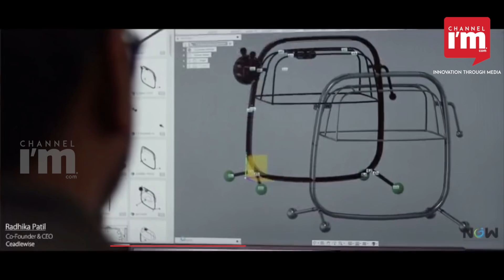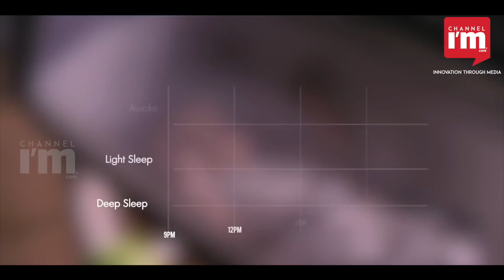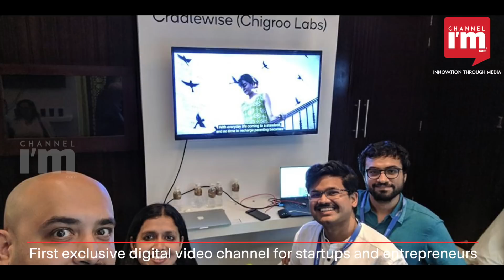Cradlewise, A Smart Cradle to help your baby sleep well | Channeliam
2014ലാണ് രാധികയ്ക്കും ഭര്‍ത്താവ് ഭരത് പാട്ടീലിനും ആദ്യ കുഞ്ഞ് ജനിക്കുന്നത്. കുഞ്ഞിന് കംഫര്‍ട്ടബിളായി ഉറങ്ങാന്‍ കഴിയുന്നില്ലെന്ന് മനസിലാക്കിയ ഇരുവരും നല്ലൊരു തൊട്ടില്‍ തേടി കടകള്‍ കയറിയിറങ്ങിയെങ്കിലും അവരുദ്ദേശിച്ച പോലൊരു തൊട്ടില്‍ ലഭിച്ചില്ല. എഞ്ചിനീയര്‍മാരായ രാധികയും ഭരതും തങ്ങളുടെ കോണ്‍സെപ്റ്റിനനുസരിച്ച് ഒരു തൊട്ടിലുണ്ടാക്കാന്‍ തീരുമാനിച്ചു. കോട്ടണ്‍ സാരിയും മെറ്റല്‍ ദണ്ഡും മറ്റുമുപയോഗിച്ചായിരുന്നു ആദ്യ പ്രോട്ടോടൈപ്പ് നിര്‍മ്മിച്ചത്. കൂടെ ടെക്‌നോളജിയെയും കൂട്ടുപിടിച്ചു. ആ തൊട്ടില്‍ നിര്‍മ്മാണം അവരെ കൊണ്ടെത്തിച്ചത് Cradlewise എന്ന സ്റ്റാര്‍ട്ടപ്പിലായിരുന്നു.